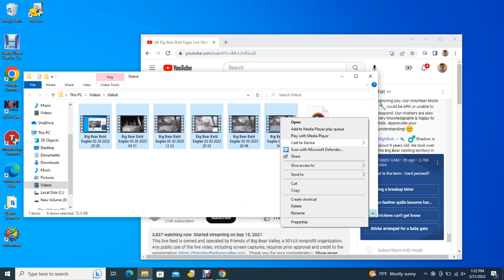Big Bear Bald Eagles 03/31/2023 12:47